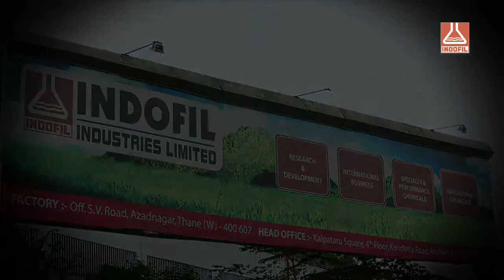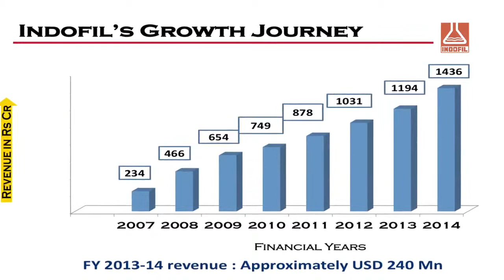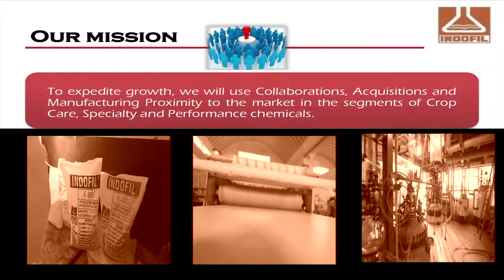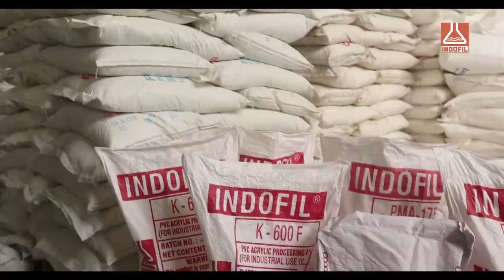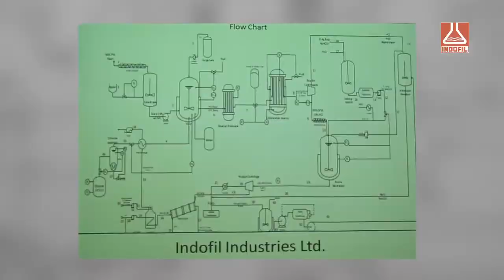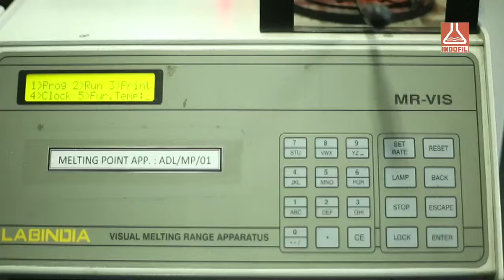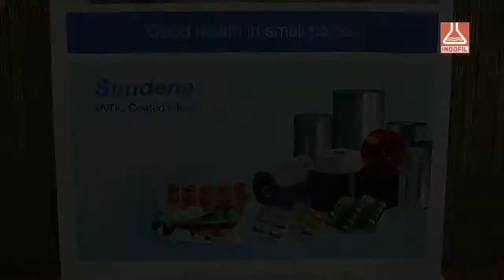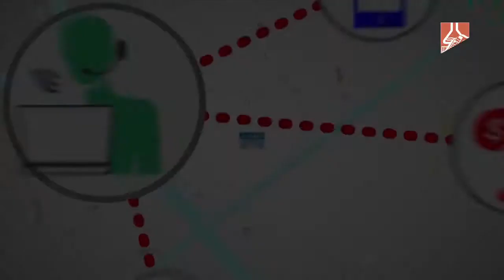INDOFIL INDUSTRIES LTD SPCD PLASTIC FILM BY SANTHOSH NAIR